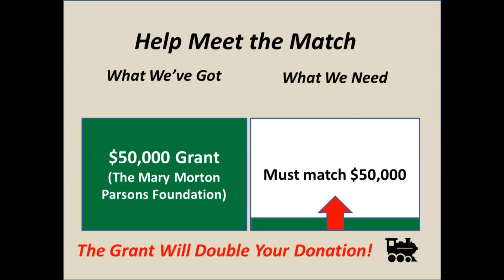Mid-Atlantic Railroad Park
You can help establish a Mid-Atlantic Railroad Park in historic Ashland, Virginia, featuring exhibits highlighting the town's rich railroad heritage.  This dynamic project was recently awarded a $50,000 matching grant from the Mary Morton Parsons Foundation.  Your donation will help meet the match and make the concept a reality.